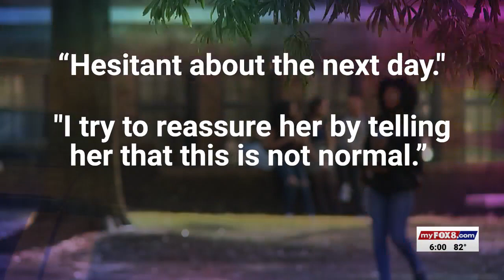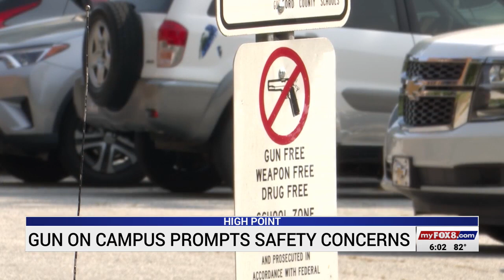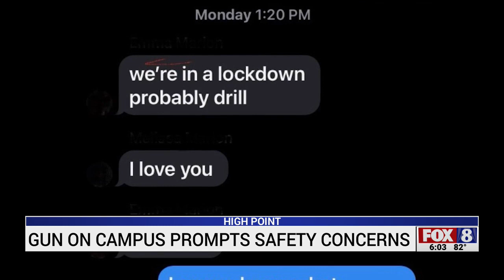Gun on High Point campus prompts safety concerns